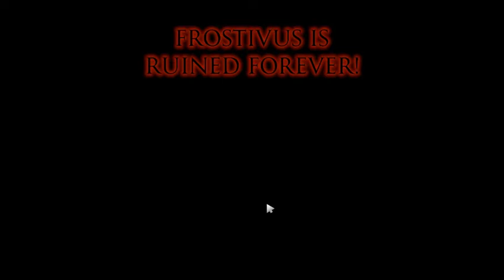Dota 2 Frostivus event kotl gameplay!!!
ogre mage arcana new release today december winter christmas
treasure unbox open chest trend new trending hot best popular item full set bundle
commend swap tip nice play wp ggwp penguin reward claim wheel spin announcer pack